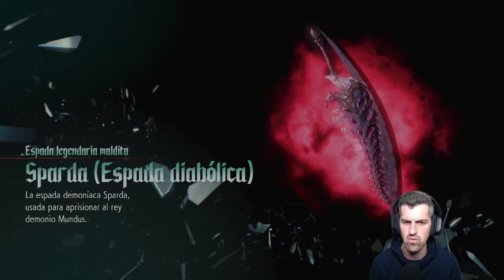Mision 10 y mision 11 con sus secretos - #06 - DMC5